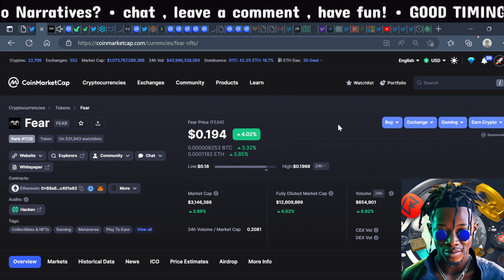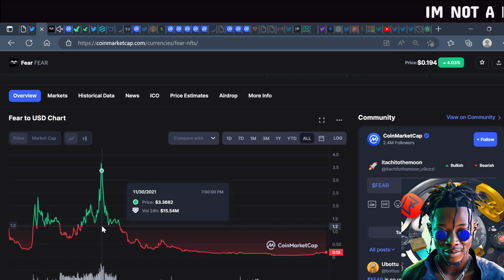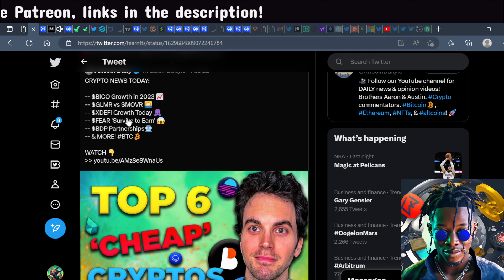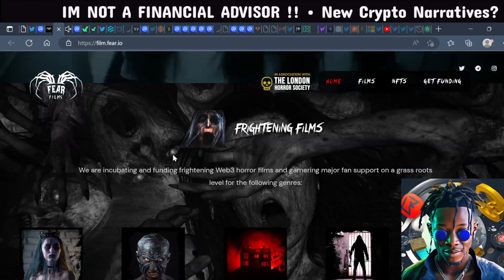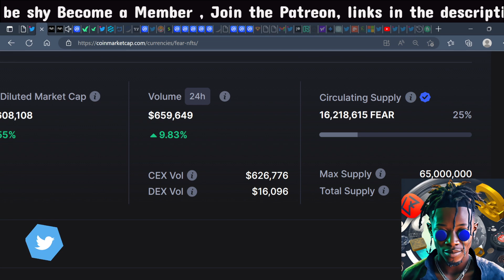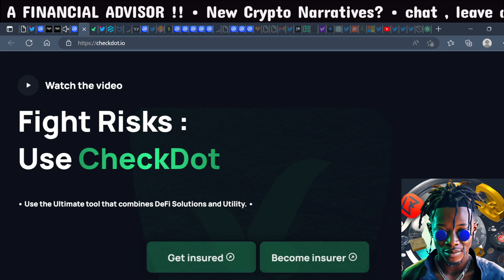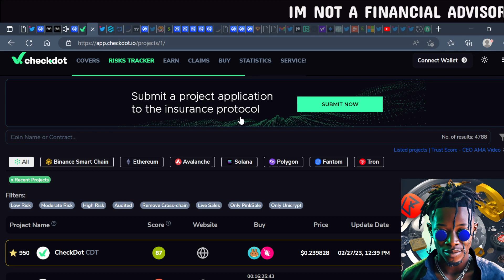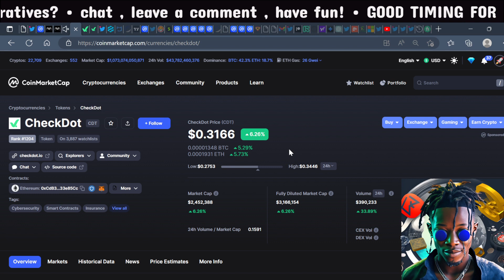SECRET MICROCAPS THAT WILL MAKE YOU RICH!!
FEAR
CHECKDOT

These two small caps have insane potential!!